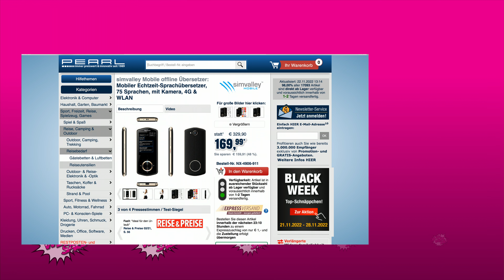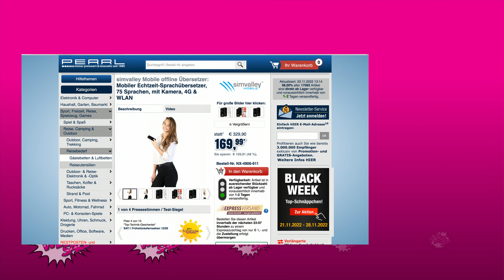Monika und Diana präsentieren den beliebtesten Übersetzer im November 2022 bei PEARL TV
In diesem Video zeigt Ingo Richter alles rund um.

simvalley Mobile offline Übersetzer: Mobiler Echtzeit-Sprachübersetzer, 75 Sprachen, mit Kamera, 4G & WLAN (Universalübersetzer)

* Großer IPS-Touchscreen mit 7,1 cm Bilddiagonale (2,8")
* WLAN für Online-Simultan-Übersetzung zwischen 75 Sprachen
* Offline-Übersetzung zwischen 12 Sprachen
* Schnelle Reaktionszeit: 0,2 Sekunden
* Sprachausgabe per Dual-Lautsprecher
* Kamera zum Übersetzen von Texten

simvalley Mobile Universalübersetzer, Sofort Übersetzer

Unterhalten Sie sich in 75 Sprachen - einfach und clever

- Sofort Übersetzer

Sehen Sie nicht mehr lange im Wörterbuch nach: Ihr neuer, kompakter Online-Taschenübersetzer beherrscht gleich 75 Sprachen. Und er übersetzt in Echtzeit, natürlich bequem mit Sprachausgabe!

Kinderleichte Handhabung: Legen Sie eine SIM-Karte ein und starten Sie den Übersetzer. Wählen Sie zwei Sprachen, zwischen denen Sie übersetzen lassen wollen. Und schon legt Ihr Dolmetscher fleißig los! Zu Hause und im Büro nutzen Sie einfach Ihr WLAN-Netzwerk.

Mit Option zur Offline-Übersetzung: Laden sich 12 Sprachen herunterladen, die Sie auch offline und ohne WLAN in Reichweite nutzen können.

Übersetzt sogar Texte: dank integrierter Kamera. Fotografieren Sie einen Ihnen unverständliche Text einfach ab. Binnen Sekunden wissen Sie, was Ihnen ein Flyer sagen möchte. Oder welches Essen im Restaurant Sie besonders anlacht.

* Offline-Übersetzung zwischen 12 Sprachen: Deutsch, Englisch, Französisch, Italienisch, Russisch, Spanisch, Chinesisch traditionell + vereinfacht, Portugiesisch, Japanisch, Koreanisch und Niederländisch
* Manuelle Spracheinstellung und automatische Erkennung
* Kapazitiver Touch-Screen mit 7,1 cm Bilddiagonale (2,8") und intuitivem Menü und Bedientaste: zeigt verwendete Sprachen, erkannten Text mit Übersetzung, Datum, Uhrzeit und Akkustand an
* Optionale Sprachausgabe mit optionaler Wiederholung per Dual-Lautsprecher
* 5-MP-Kamera zum Übersetzen von Texten auf Anzeigen, Speisekarten u.v.m.
* Mikrofon mit aktiver Geräusch-Unterdrückung: für klare Sprachaufnahmen ohne Umgebungslärm
* Bluetooth für Verbindung zu Kopfhörer, Lautsprecher oder Freisprech-System
* Aufnahme-Funktion mit Anzeige in Original-Sprache und übersetzt, Aufnahmedauer: bis zu 1 Stunde
* WiFi-kompatibel: unterstützt WLAN IEEE 802.11b/g (2,4 GHz)
* Nano-SIM-Karten-Steckplatz für weltweite Übersetzer-Funktion, mit 4G-Unterstützung
* Speicher: 1 GB Arbeitsspeicher, 8 GB ROM-Speicher
* Prozessor: 4-Core-CPU mit 1,3 GHz
* Elegantes Metallgehäuse
* Integrierter Li-Ion-Akku mit 1.600 mAh für bis zu 10 Stunden Laufzeit, lädt per USB (Netzteil oder Powerbank bitte dazu bestellen)
* Übersetzer TTL-110 inkl. USB-Ladekabel, SIM-Öffner-Werkzeug und deutscher Anleitung - Außerdem relevant oder passend zu: Fremdsprache ubersetzer, Voice Translator, übersetzter, Sprach Bild, Translater, übersetze, übersetz, Karte, Live, Ein